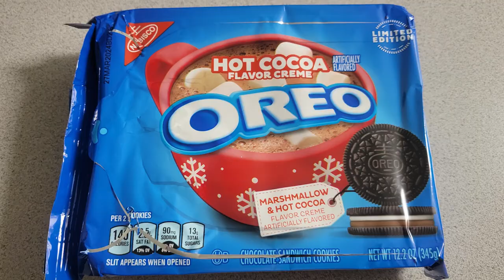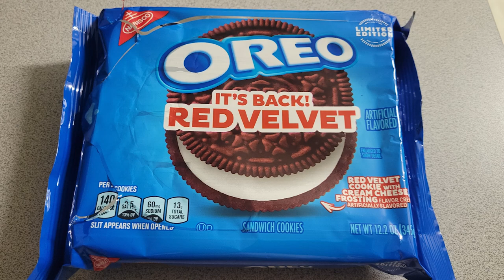The Media Jack Podcast : Ep 23 - "The Iron Bikini" Alicia Simpson & Strange Oreos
We update you on what has happened since July.  Fitness, waterfalls, hiking and a horrible accident.  We also sample some different flavoured Oreo cookies for fun.